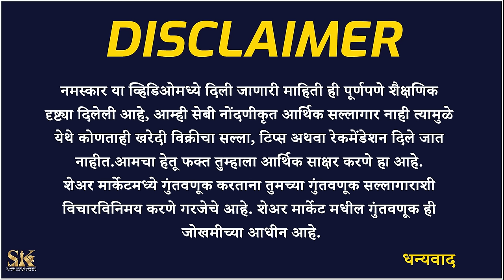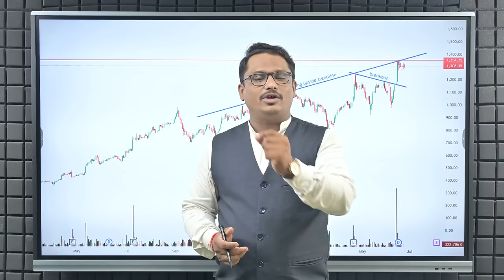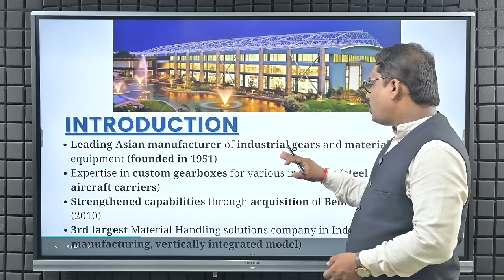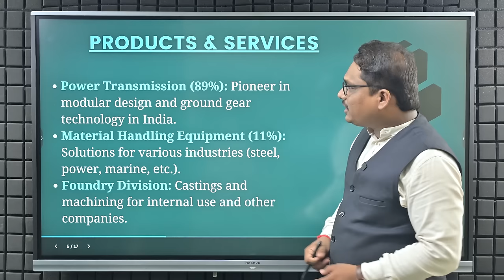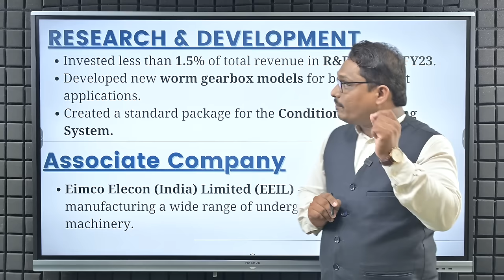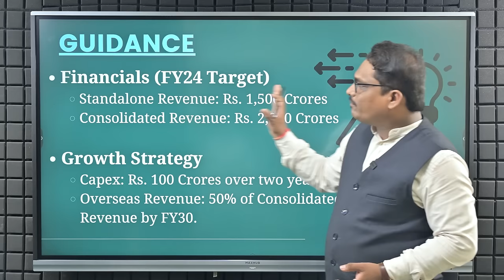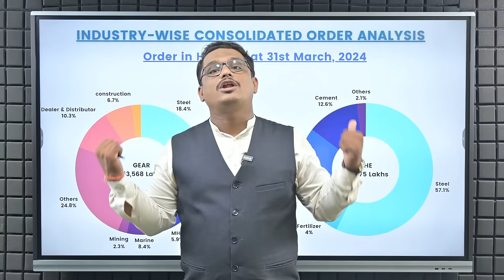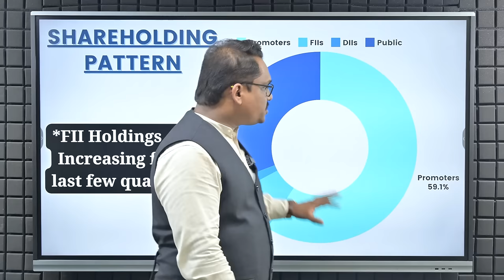Ready to Break all Records | Elecon Engineering Stock Split | Breakout Share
या व्हिडिओमध्ये, Elecon Engineering नावाच्या स्टॉकचे विश्लेषण केले आहे. स्टॉक आणि कंपनीच्या वाढीच्या घटकांची चर्चा तसेच स्टॉकचे फंडामेंटल आणि टेक्निकल ॲनालिसिस केले आहे.

In this video, we have analysed a stock named Elecon Engineering. Technical and fundamental parameters of stock and company growth factors have been discussed.